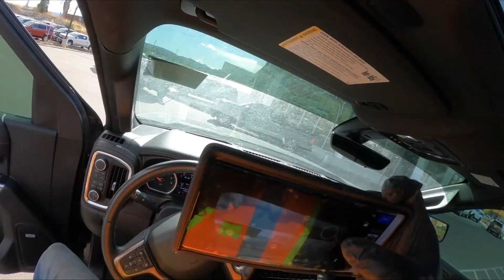How to unload a 9 carhauler trailer tips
Loading and unloading a car hauler truck. can take time and patience. especially in the beginning learning how to secure and unsecure the vehicles on the truck and trailer.
knowing where to put vehicles on the truck and trailer can be a big jigsaw puzzle.  the key to this is remember the steps on loading an unloading your cars  & definitely get to know your the equipment you are using. To everyone be blessed ✌🏿

UZ Auto Trans INC
6960 Smith Rd, Denver, CO 80207
Recruiter name is..Saeed M